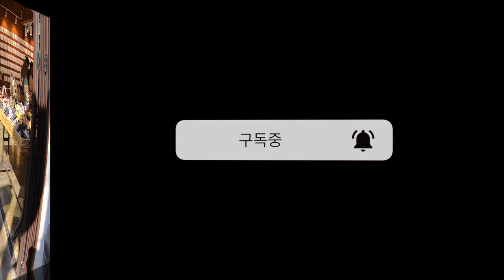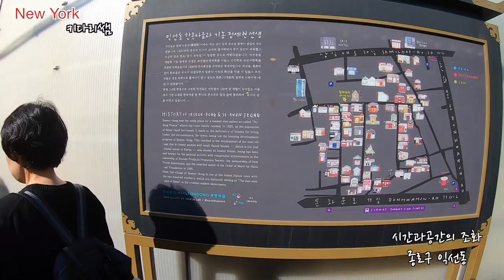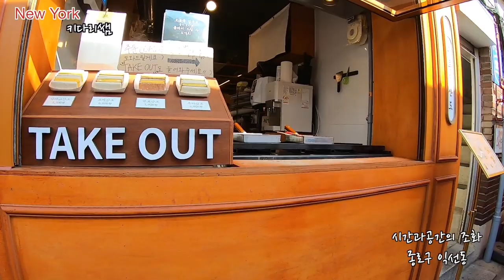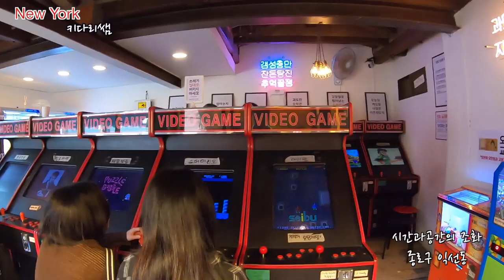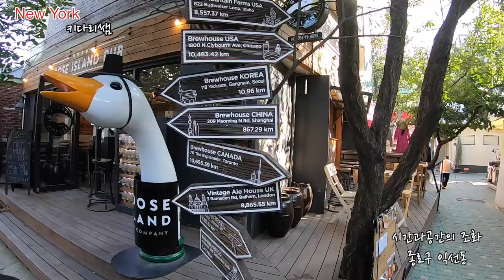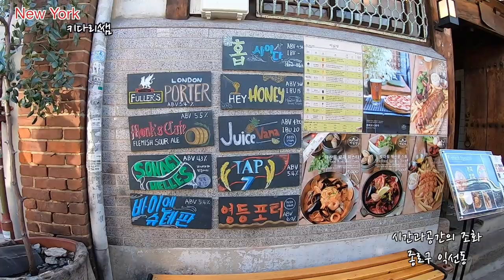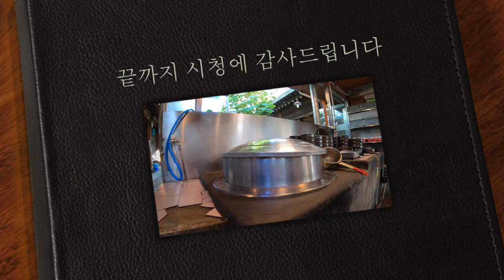요즘 서울에서 가장 핫한 이곳-종로구 익선동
서울에 사는  우리는 살면서도 빠른 발전속에 가끔은 깜짝 깜짝 놀랄때가 있습니다.
많은 곳이 빠르게 발전하고, 개발 되어가는 환경속에서 서울 종로3가 근처에 익선동이라는 곳이 있습니다. 시간이 거꾸로 흐르는 동에, 익선동 한옥마을
북촌,서촌에 이어 얼마전부터 유명세를 타고 있는 익선동
지금으로부터 100여년전에 우리나라 부동산 개발업자 '정세권'에 의해서 개발된 도시형 서민 한옥 주거단지로, 현재 서울에서 가장 오래된 한옥마을 이라고 합니다.
이곳 익선동에는 대략 110채 정도의 한옥이 있다고 하는데 좁다란 골목길을 사이에 두고, 내부를 개조한 가게들이 아기자기하게 모여 있는 이곳, 오늘의 영상에 담아 봤습니다.

Road Driving